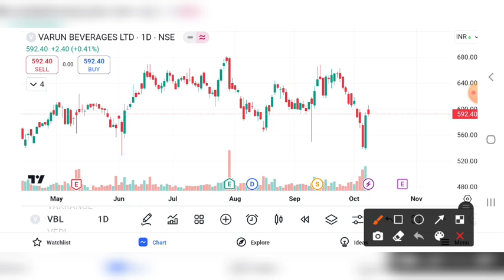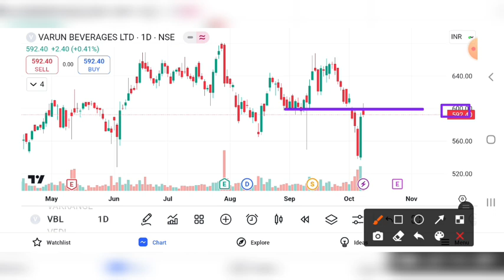VBL SHARE BREAKOUT | VBL SHARE LATEST NEWS | VBL SHARE PRICE TARGET